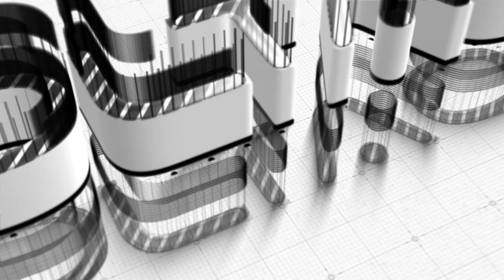Oltao Daisy and Susan Designer Ceiling Fan 3d model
Just like the flower growing process,
from the closure to the flowering ...
Oltao ceiling fan uses a new centrifugal design, this ceiling fan is especially suitable for living room and dining room installation, gorgeously decorated your home.